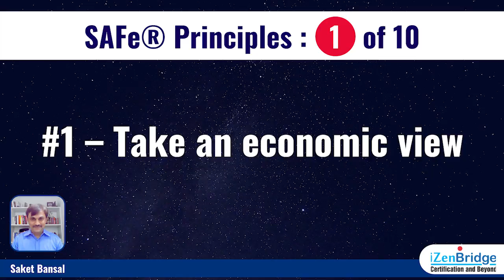SAFe® Principles | # 1 - Take an economic view | SAFe® Framework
Scaled Agile Framework and SAFe are registered trademarks of Scaled Agile, Inc.

SAFe® is based on ten fundamental concepts that have evolved from Agile principles and methods, Lean product development, systems thinking, and observation of successful enterprises. Each is described in detail in Videos by SAFe® Trainer Saket Bansal. In addition, the embodiment of the principles appears throughout the Framework.

1 - Take an economic View - Delivering the ‘best value and quality for people and society in the shortest sustainable lead time’ requires a fundamental understanding of the economics of building systems. Everyday decisions must be made in a proper economic context. This includes the strategy for incremental value delivery and the broader economic framework for each value stream. This framework highlights the trade-offs between risk, Cost of Delay (CoD), manufacturing, operational, and development costs. In addition, every development value stream must operate within the context of an approved budget, and be compliant to the guardrails which support decentralized decision-making

Other Scaled Agile Principles:
2 – Apply systems thinking
3 – Assume variability; preserve options
4 – Build incrementally with fast, integrated learning cycles
5 – Base milestones on objective evaluation of working systems
6 – Visualise and limit WIP, reduce batch sizes, and manage queue lengths
7 – Apply cadence, synchronise with cross-domain planning
8 – Unlock the intrinsic motivation of knowledge workers
9 – Decentralise decision-making
10 – Organise around value